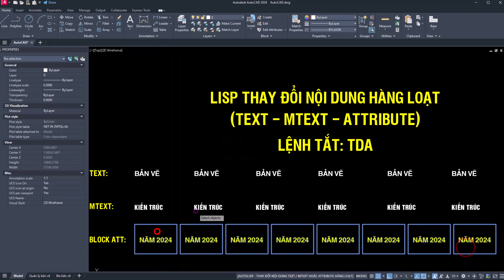Lisp Thay đổi nội dung hàng loạt (Text - MText - Attribute)